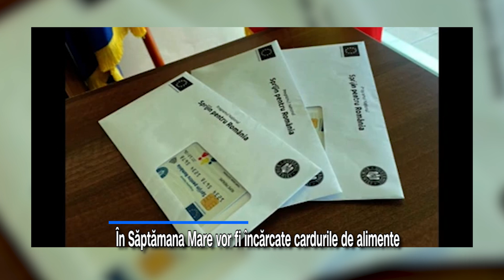În Săptămâna Mare vor fi încărcate cardurile de alimente cu cei 250 de lei, potrivit lui Boloș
Ministrul Investiţiilor şi Proiectelor Europene, Marcel Boloş, a declarat joi, după o vizită de lucru în Prahova, că în Săptămâna Mare vor fi încărcate, în avans, cardurile de alimente din cadrul programului „Sprijin pentru România” cu tranşa de 250 de lei aferentă lunii aprilie.